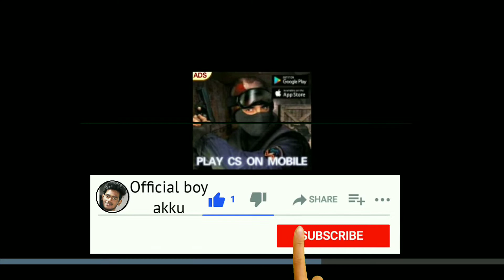FPS Offline strike : Encounter strike | Episode 1 Level 9 mission | Official boy akku | Android game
I hope are you like video
Enjoy {•_•}